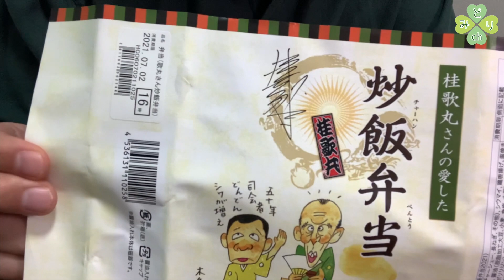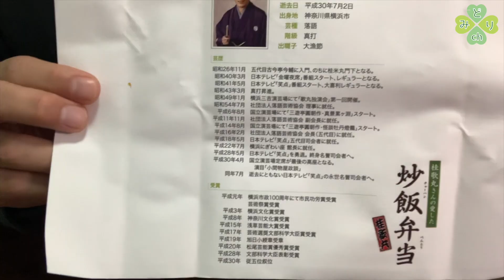【崎陽軒】横浜生まれの落語界の巨匠「桂歌丸さんの愛した炒飯弁当」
7月2日は桂歌丸師匠の命日。
崎陽軒から限定も限定。ひとり１つ（各店舗）しか予約できないお弁当を紹介します。

『横浜を遊び尽くす！』をテーマにお送りします！
横浜の穴場スポット、横浜のおすすめグルメ、横浜の街を知って欲しい！
色んな横浜を紹介したい！県外の皆さんにも、横浜市民の皆さんにも、観光で訪れる外国人の方々にも横浜をもっともっと知ってもらえるチャンネルを目指しています！

時には横浜DeNAベイスターズや横浜・F・マリノス、横浜FCなどなど横浜本拠地のプロチームの応援動画もUPします。（個人的趣味）

お送りするのは元PLAMODELSのシナリオライター、演出家の緑川恵生。
生まれも育ちも横浜。10年ほど品川に浮気したあの男が横浜に帰ってきて錦を飾れるか？！

できるだけ間隔を開けずに色々な動画をUPしていきますので、